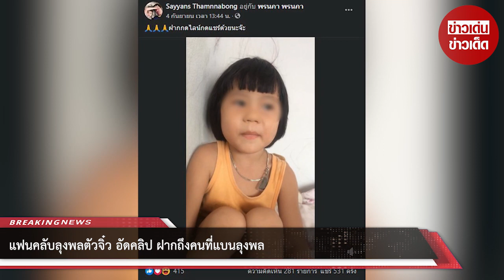ฝากถึงคนที่แบนลุงพล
ขอบคุณที่มา :
ขอขอบคุณข้อมูลจาก: